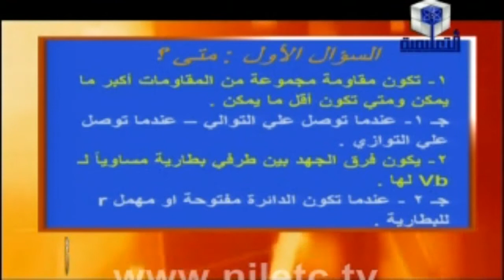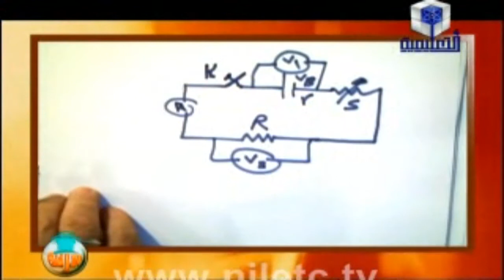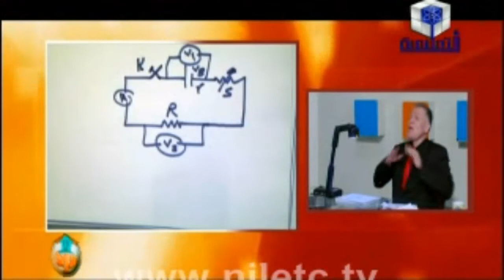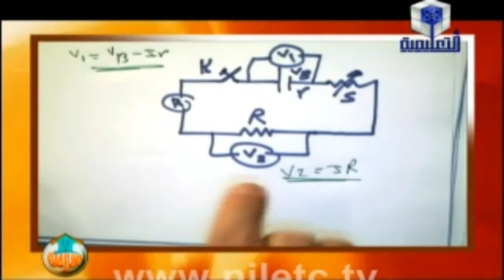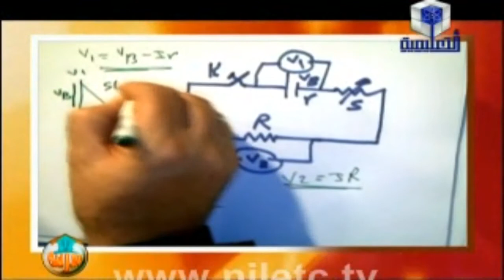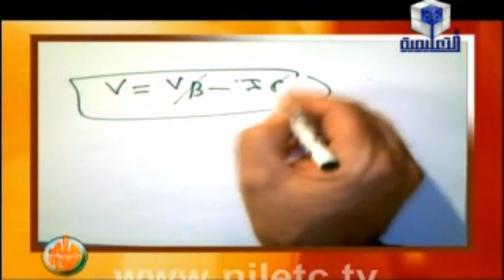فيزياء 3 ثانوي : ملاحظات هامة على قانون أوم للدائرة المغلقة أ عزت سعد أ أحمد إمام بركه